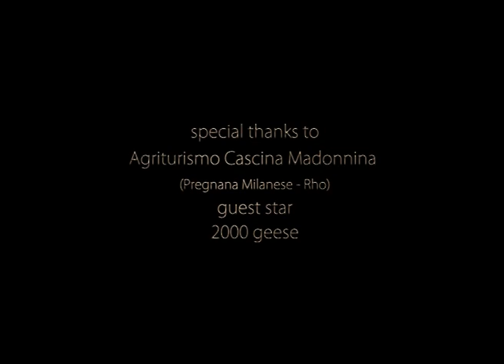BETTERLAND (homemade-lowbudget-bucholic-geese raveparty)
The Event! The sound of a new World! A betterland for everyone!
La natura che risuona sulle note del DJ, corpi liberi in movimento, senza pensieri, in armonia
O CHE si sentono parte di un tutto. Alzano lo sguardo al cielo e lo ricongiungono con la terra
urlano e cantano la loro unicità!
A betterland!